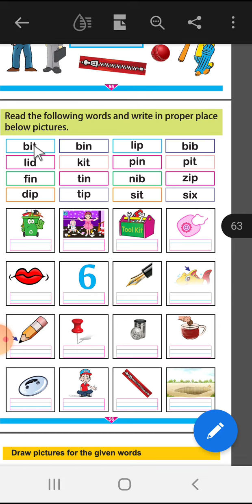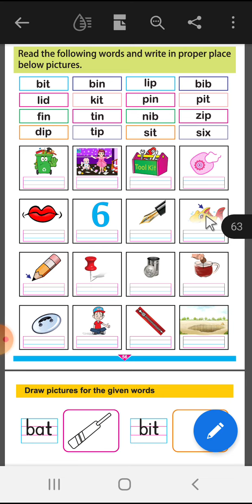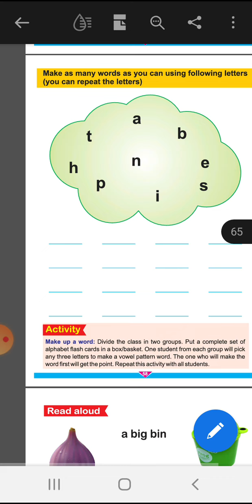English 2nd matching pic